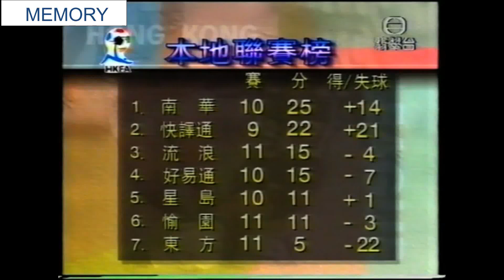1996/97 愉園 vs 快譯通 / 南華 vs 流浪